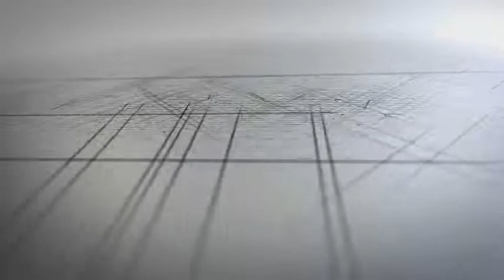Tax Indaba 2015 - Ansie Ramalho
Day 5 Stream 1 - Why governance is topical for boards